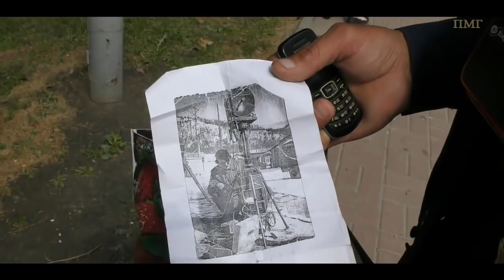День пограничника. Праздник. Запорожье 28.5.2019.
Огромное спасибо всем кто помог мне сделать это видео. Счастья! Здоровья!Удачи во всём!!!